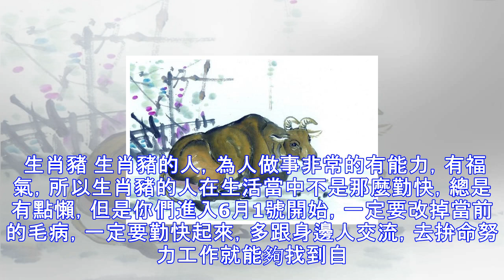六月份開始，這五大生肖有望翻身，趕快看看有沒有你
不同生肖的人到了6月份運氣都會有很大的不同，今天就跟大家來分享一下，哪幾個生肖的人在6月份能夠時來運轉，鹹魚大翻身，一起來看看吧！ 生肖牛 生肖牛的人，他們在前幾個月運氣都不好，可以說是蟄伏期，做啥都不順。但是在6月份開始，他們卻能夠時來運轉，鹹魚翻身。即使之前窮得一貧如洗，但是日後都能夠越來越富裕，最重要的是他們的好運能夠綿延不絕，後福不斷。賺到大錢以後就再也不會貧困了。 生肖龍 生肖龍的人命中自帶富貴，所以他們這輩子都跟金錢緣分深厚。只是在前一段時間，由於受到運氣的影響，所以他們可以說是做啥都不順。但是這種倒霉的日子不會持續很久。從6月份開始屬龍的人就能夠鹹魚翻身變富，魚躍龍門，做啥都很順...
源: pixpo